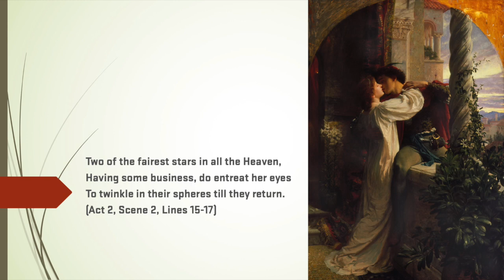"What is Hyperbole?": A Literary Guide for English Students and Teachers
What does hyperbole mean? What are some examples of hyperbole? Professor Elena Passarello answers these questions using examples from everyday life and the famous balcony scene from William Shakespeare's play Romeo and Juliet. The short video is designed to help high school and college English students to properly identify hyperbolic language and to analyze its structure and purpose.

This video is now available with Spanish subtitles.  To access them, click on the settings in the video to change the language.

Timestamps
0:00 Hyperbole Defined
1:03 Hyperbole in Romeo and Juliet
2:33 Interpreting Hyperbole

In the comments section below, please feel free to add your favorite examples of hyperbole! Liking, sharing, and commenting on these videos will help us to build a rich digital learning environment around these topics.

Oregon State English undergraduates and graduate students have also assembled a free online textbook for Shakespeare's Romeo and Juliet.